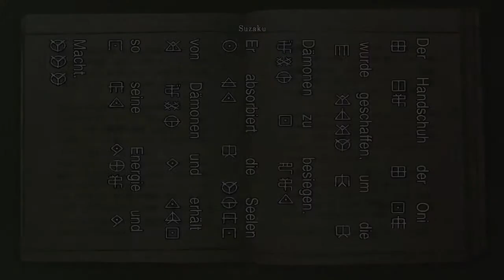Onimsha Warlords 1 auf der ps 4 Alle Rätsel teil 2*